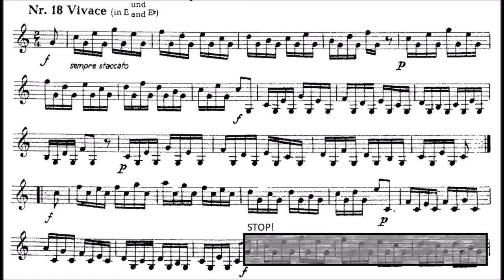*NEW* KMEA Kentucky 2017-2018 All-State Horn Etude #1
This is a recording of the first horn etude for Kentucky 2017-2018 All-State/All-District bands.

Need some extra help? I have some practice tips and more available